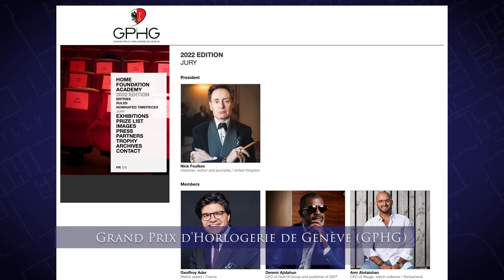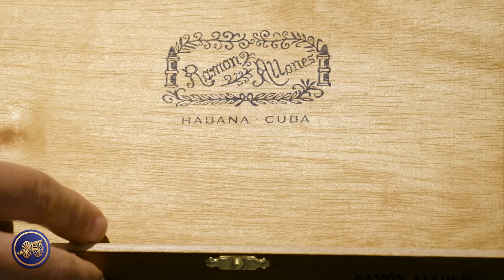Epic Smoke Rings with Davidoff Of London | Kirby Allison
Many of you will know I absolutely love visiting my good friends, the Sahakians, at their iconic cigar shop Davidoff of London on St James's Street. On my most recent trip, I had the good fortune of reaching an incredible milestone of 500,000 subscribers here on YouTube. So, I thought, "What better way to celebrate this occasion?" than by sharing a great cigar with great friends at Davidoff Of London.

Not only am I blessed with the company of both Edward and Eddie Sahakian today, but my good friend Shary Rahman, a connoisseur of both fine cigars and watches, was able to join us. In addition to being known for his incredible generosity, Shary is notorious amongst his friends for his ability to blow absolutely epic smoke rings, which he regales us in while together!

Epic Smoke Rings With Davidoff Of London
00:00 Introduction
03:31 Regional cigars
04:34 Similarities to watches
08:39 Other regions making fantastic cigars
10:10 Today's cigar to smoke
11:54 Flavor profile
13:01 Ramon Allones
14:56 Releasing collectable watches
19:49 Kirby's watch
22:11 Shary's watch
26:59 Edward's watch
29:23 Eddie's watch
30:00 Eddie's other collectable
36:12 Others in Eddie's collection
38:29 The Graves Supercomplication
40:57 Made the same way
41:30 Collecting lighters
43:31 Smoke rings!
46:54 wonderful company
48:59 A few more smoke rings...